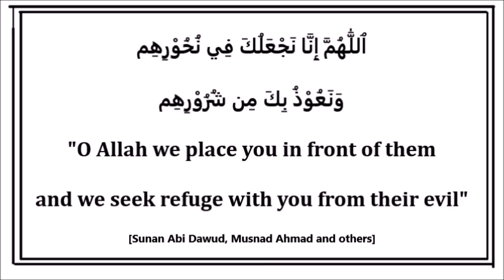Du'a when you fear harm from others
Speaker: Abu Sulayman Faisal bin Abdul  Qadir